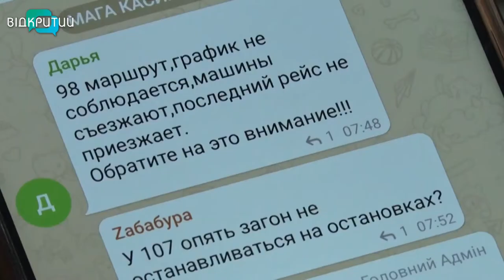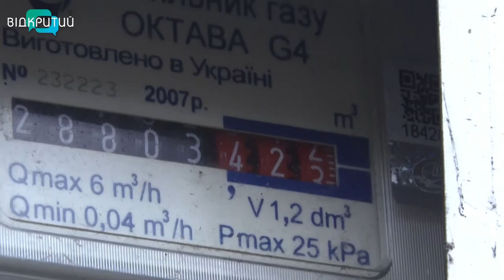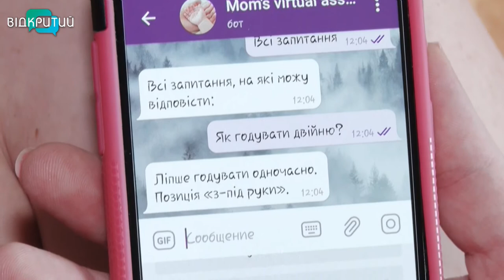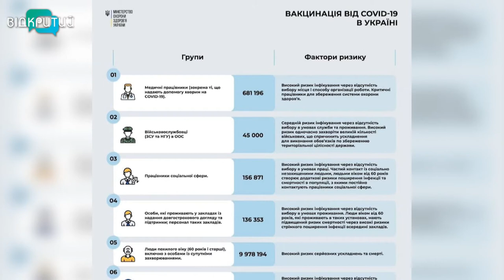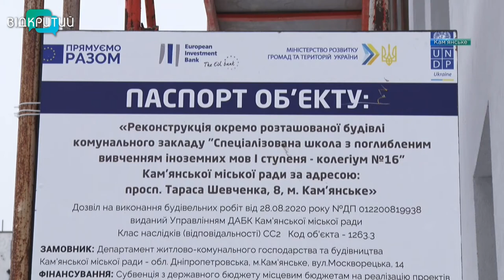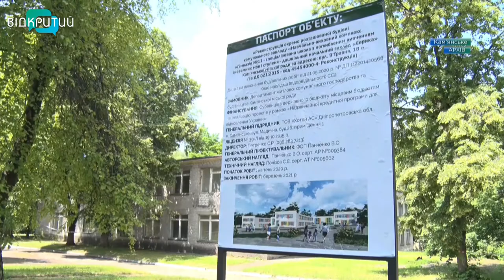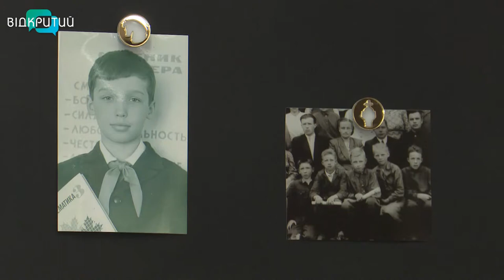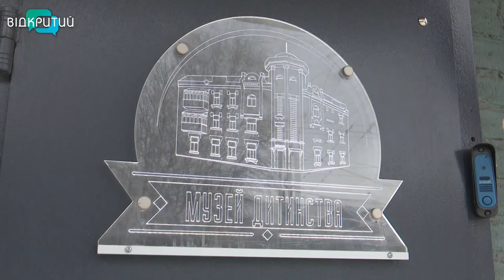Новини OPEN NEWS від 9 лютого 2021 року 20:15